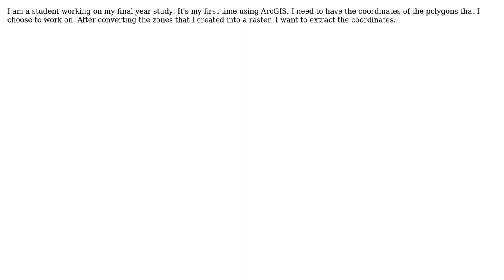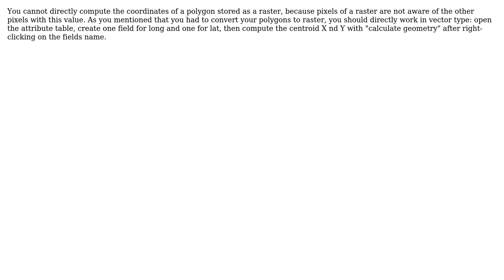GIS: How to extract coordinates (latitudes and longitudes) from a raster? using arcGIS?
With thanks & praise to God, and with thanks to the many people who have made this project possible! | Content (except music & images) licensed under CC BY-SA | Music | Images & others | With thanks to user radouxju user PolyGeo user Hornbydd user Ghita Tazi user code base 5000 and the Stack Exchange Network Trademarks are property of their respective owners. You are responsible for your own actions.